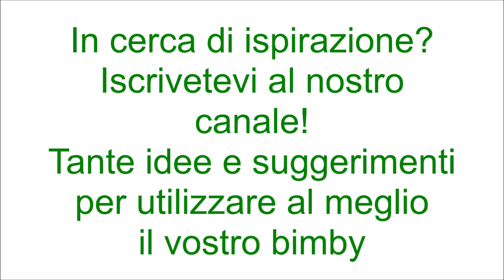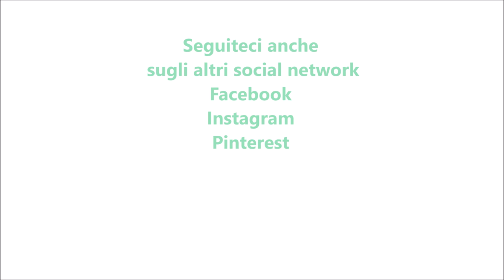Carote in agrodolce per bimby TM6 TM5 TM31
Ingredienti:
400 g di carote tagliate a rondelle
800 g d'acqua calda
1 cucchiaino di sale
40 g di burro a pezzetti
30 g di zucchero
40 g di aceto di vino bianco
salvia q.b.